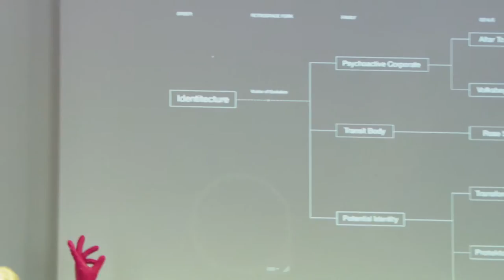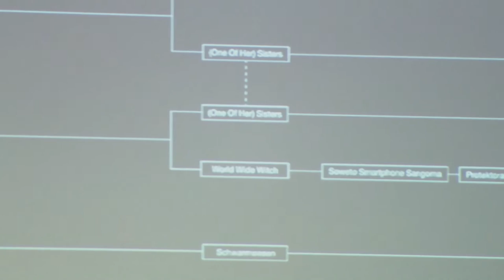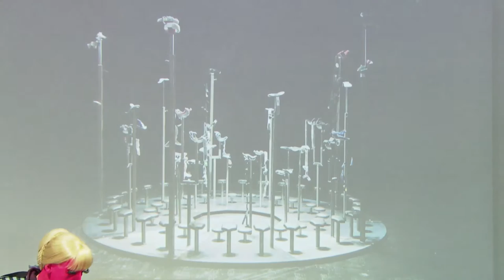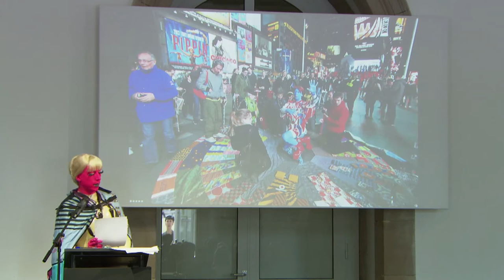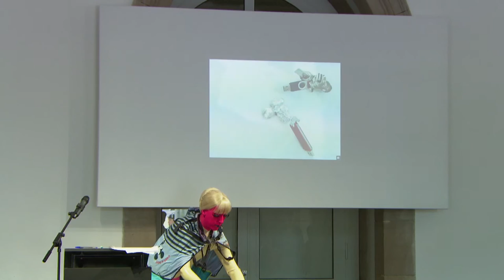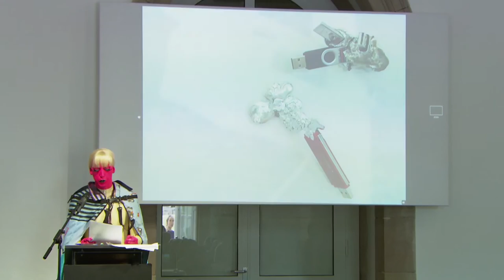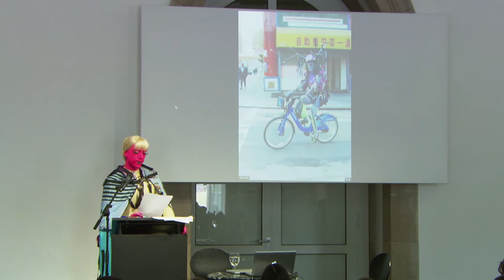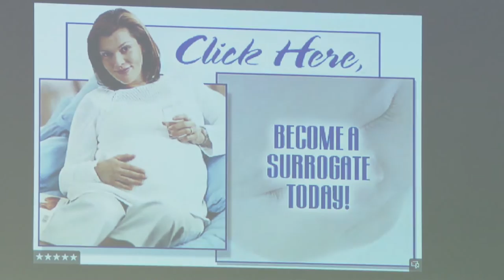03 Inhuman Symposium – Johannes Paul Raether / Transformella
Johannes Paul Raether / Transformella: Forking Horizon I: Identitectarian Foundations

Symposium Inhuman
25.05.15, 11.00 – 19.30

Participants:
Helen Hester, Rosi Braidotti, Johannes Paul Raether / Transformella, Reza Negarestani, Peter Wolfendale, François Laruelle

Technological advances, socioeconomic change, and new insights in neurology compel us to reassess our concept of human nature. The “Inhuman” symposium brings together a number of philosophical positions that question the basic assumptions of humanism. It presents current perspectives on human subjectivity and the body that do not rely on the figure of man, transcend biological and social determinations of gender and conceive the self as inherently and permanently mutable.
Within this context, fundamental doubts arise regarding the primacy of the human being, and we recognize the need to reflect upon matter independent of the human being and develop a new materialism.

Moderation: Anna Sailer